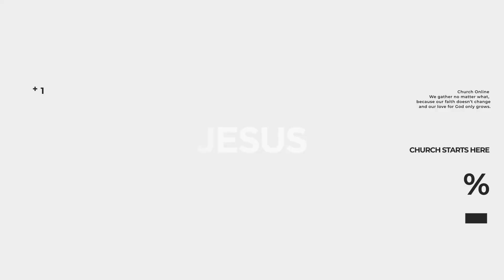Pastor Marcio // Burn Down What Prevents you from Experiencing Greater Things! // 04-09-2022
Message Title: Burn Down What Prevents you from Experiencing Greater Things!

- Bank of Ireland:
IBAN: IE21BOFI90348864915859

- Banco Itaú:
Ag: 1611
Cc: 08028-2